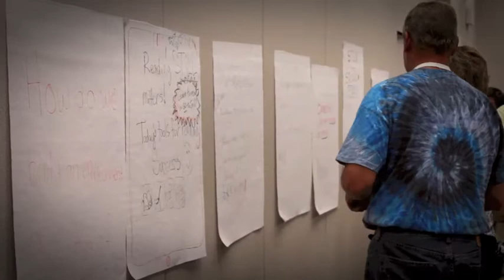Podstock 2013 1 32